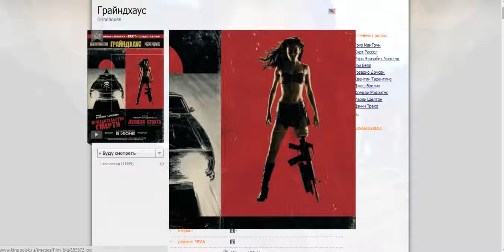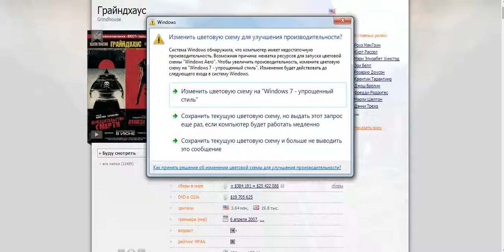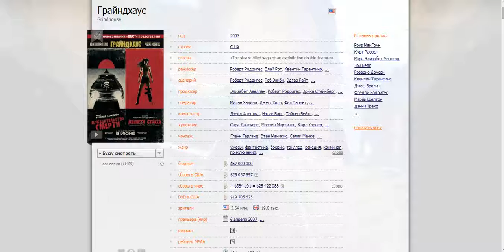Просто мнение: Грайндхаус (Grindhouse) Wolfing обзор